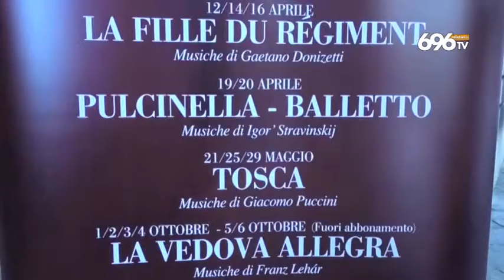Verdi di Salerno, Cinque stelle contro il "Teatro degli amici"